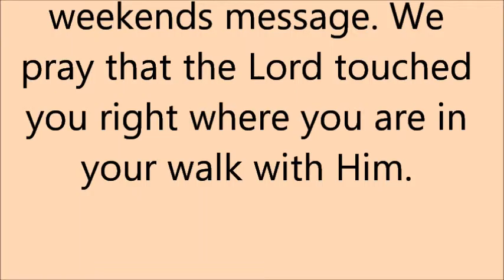11-13-16 Willing Mind Pastor Joyce Newman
River Of Life Ministry   Manistee, MI
Pastor Joyce Newman
Sunday Worship Service 11-13-16
"Willing Mind"
1 Chronicles 28:1-10     Jeremiah 29:11-14